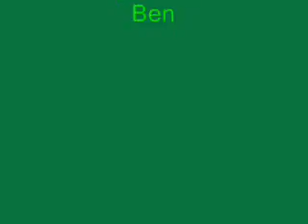Ben's Pivot Movie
My Pivot Stick Figure work from 6AP's ICT Week.